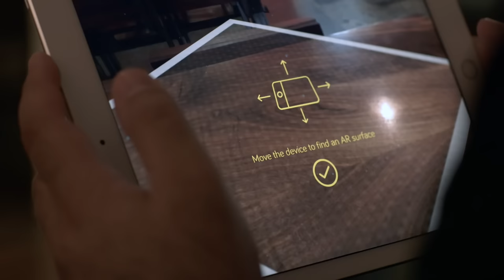Double Fine Presents: GNOG by KO_OP iOS and AR Launch Trailer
GNOG is a 3D puzzle game set in a tactile world of toys and secrets. Point, click, grab, poke, spin, pull, and play with uniquely charming monster heads, and explore the hidden worlds inside them. Inspired by real-world toy designs, every GNOG head is a miniature world to discover. GNOG has optional AR support to transform your tabletop into a magical toy box, bringing a new level of tactile, physical interaction to its world.